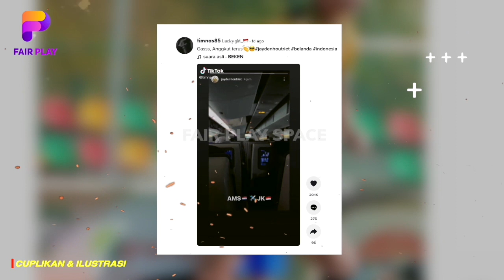RESMI GABUNG! Bintang Muda Liga Belanda Selesaikan Proses Naturalisasi.. Timnas U-19 Kian Kuat🔥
BERITA BOLA TERBARU DAN JUGA HASIL PERTANDINGAN TADI MALAM DARI FAR PLAY SPACE - Berita Bola : RESMI GABUNG! Bintang Muda Liga Belanda Selesaikan Proses Naturalisasi.. Timnas U-19 Kian Kuat🔥